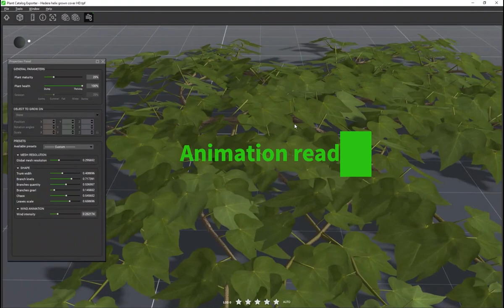PlantCatalog: 3D Green ivy ground cover - Hedera helix ground cover green - procedural 3D vegetation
3D Green ivy ground cover - Hedera helix ground cover green - procedural vegetation engine.
Ideal for any Computer Graphics (CG), VFX, game environment, matte painting, architecture and urban visualization, infrastructure projects.

This 3D Green ivy ground cover - Hedera helix ground cover green - procedural vegetation model is available in the PlantCatalog content collection, as well as in our Enterprise Solutions.